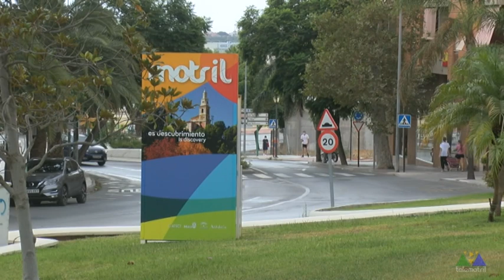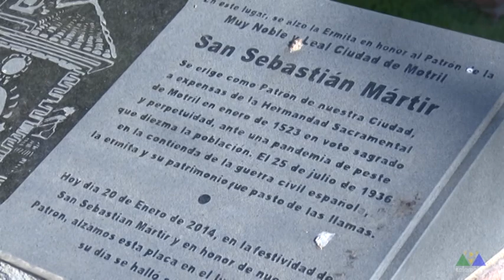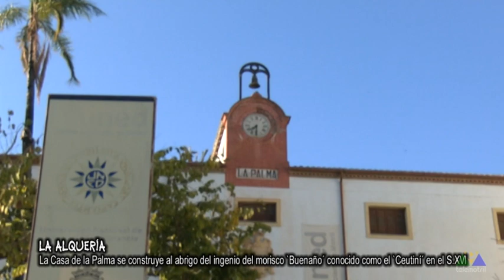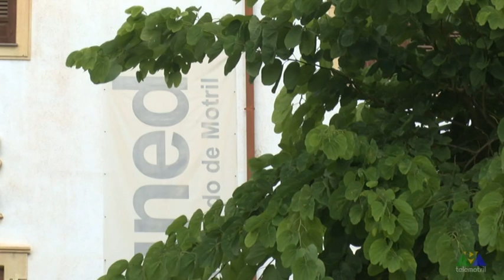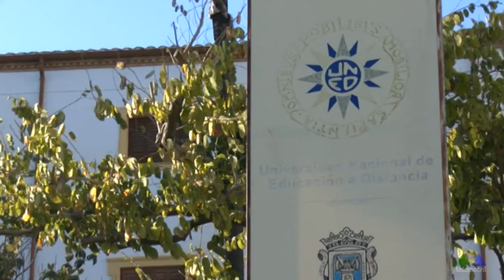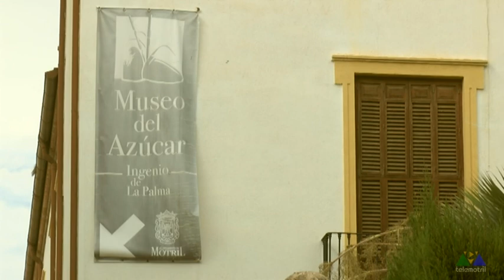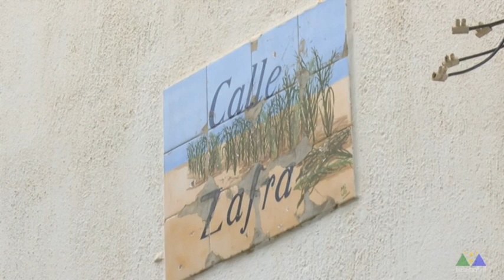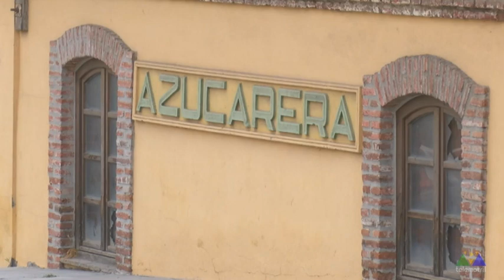LA ALQUERÍA 1ª Parte "La Palma, el Pilar 8 09 20